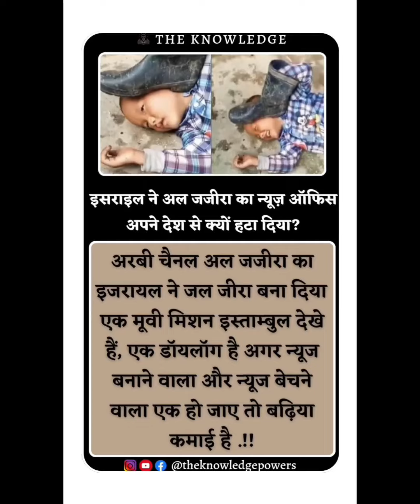इसराइल ने अल जजीरा का न्यूज़ ऑफिस अपने देश से क्यों हटा दिया?